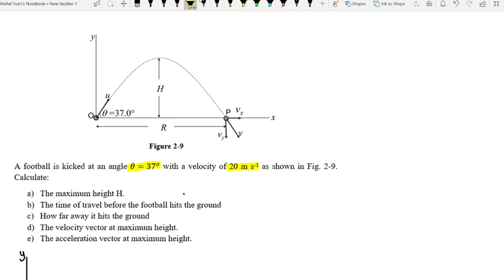Example on full projectile motion